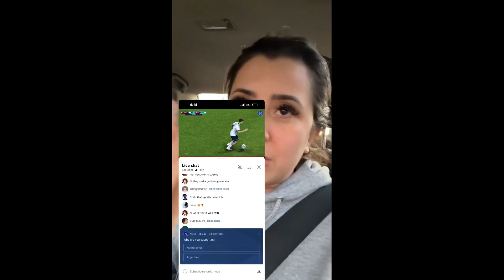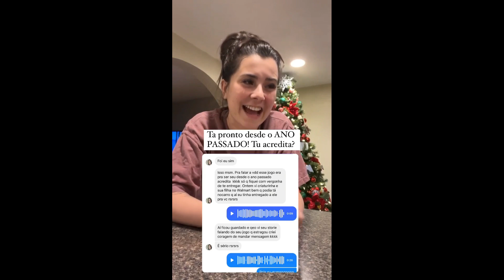Swhany na faxina + Lembrancinhas de Natal para os clientes + Lanche do Flávio | Stories da Swhany